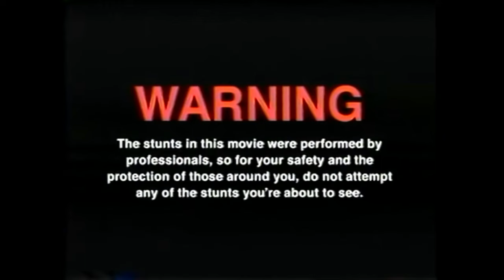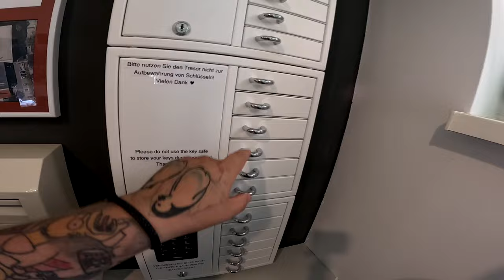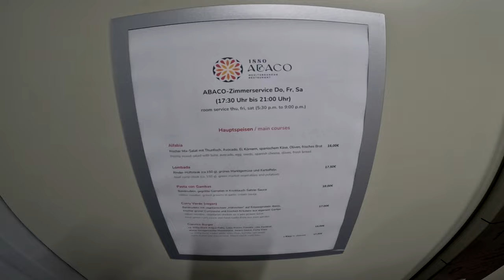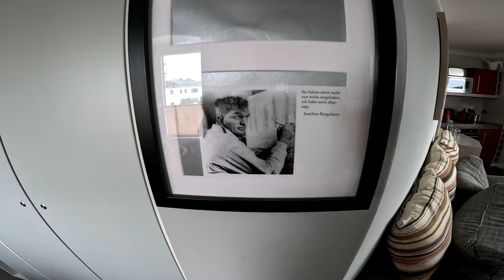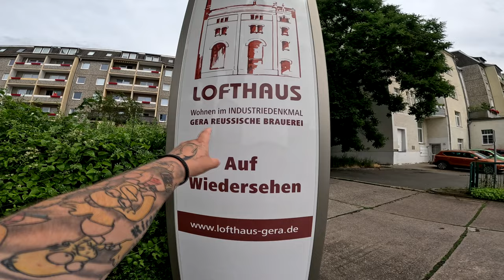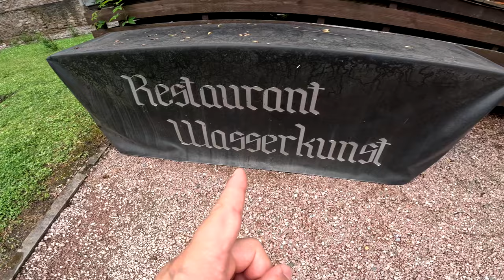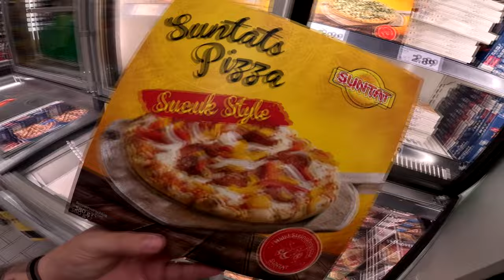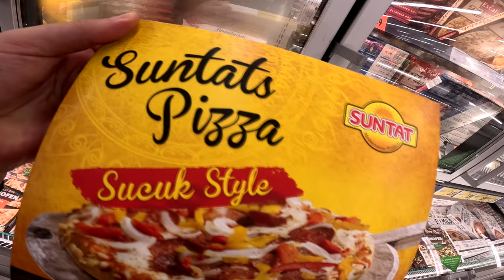GO FEST GERA VLOG 2024 | Teil 1 : Das Lofthaus / Wasserkunst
GUMMA !!!